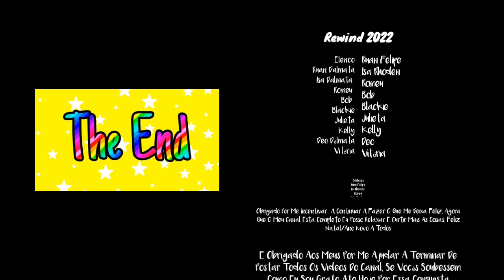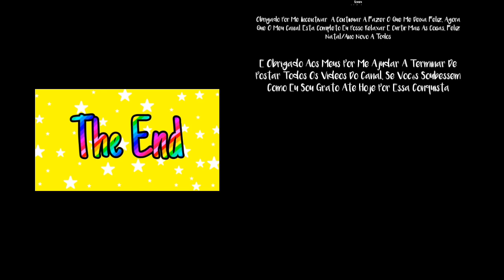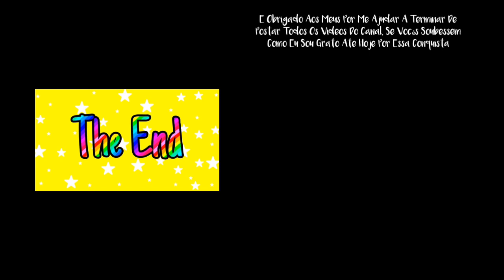Rewind 2022 (Créditos)